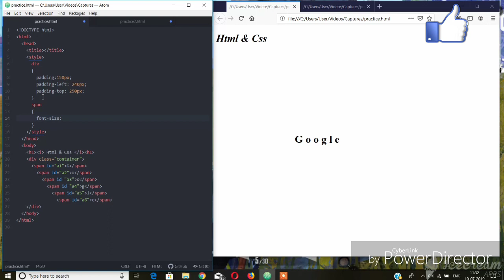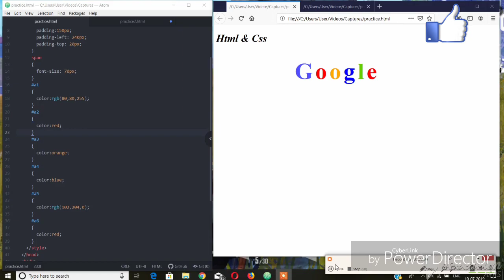How to create google logo using Html and Css in Hindi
I am using Atom editor.